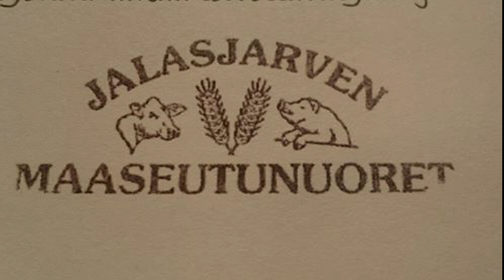HouseHurricane näytösveto Jalasjärvi 28.7.2018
HouseHurricane Fendt 930 Super Sport 3600 kg näytösveto Jalasjärven vetokisat 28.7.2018